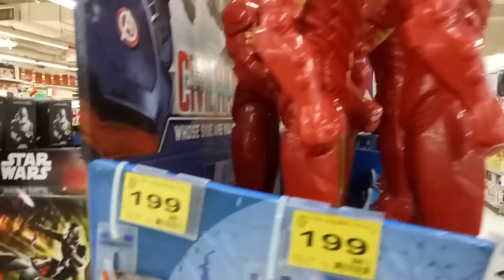台灣 屏東 大鵬灣 遊艇 家樂福 糖廠 走春 高鐵 711 回娘家 過年 除夕 玩具 紅包 丟娃娃 夾娃娃神奇寶貝 pokemon 年夜飯 交換禮物 壓歲錢